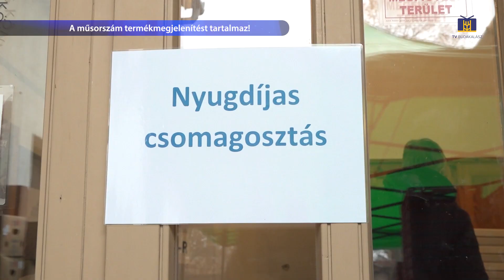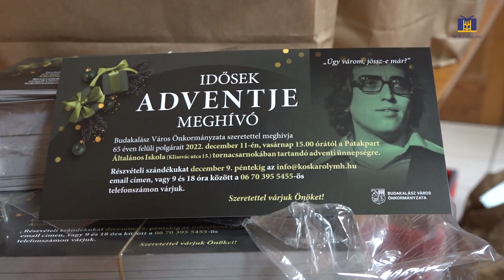Az ellátásban részesülők szerdáig vehetik át csomagjaikat /Budakalász MA/ 2022.12.12.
Ajándékcsomagok – az ellátásban részesülő budakalásziak szerdáig még átvehetik csomagjaikat a Városházán